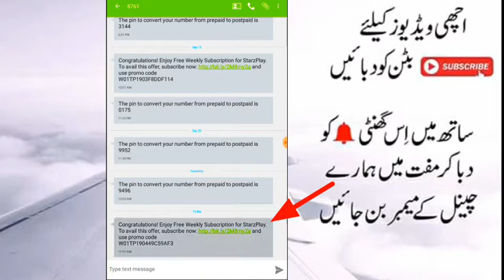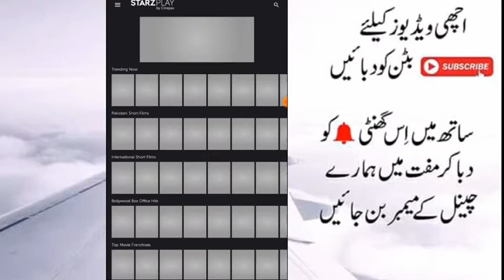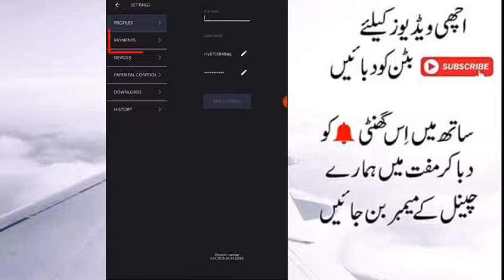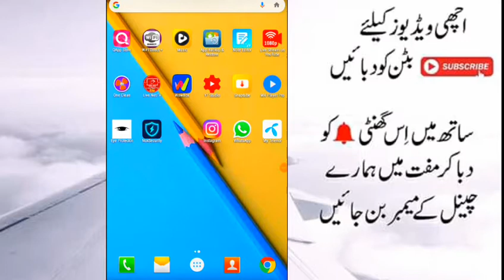How to Create Straz play account and free voucher code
Hello Friends today i show how to use this free voucher code from
My Telenor app play and win So please full watch this video and don't
Skipping the video if skip this video so you can not use the voucher code
So you can tell me on comment's ok i hope i am heping you so and than
So see you in next video love you all friende

Strazplay Account and vocher code full information